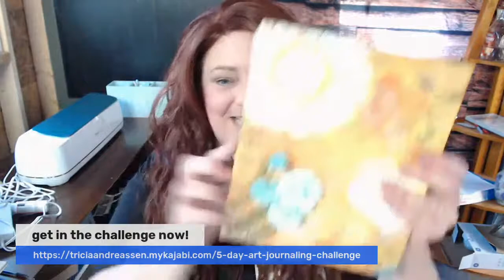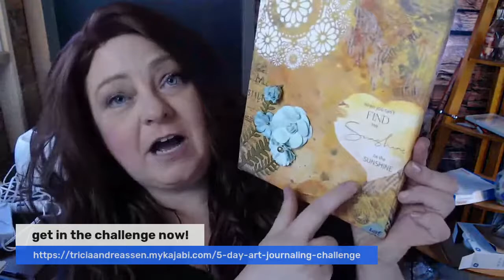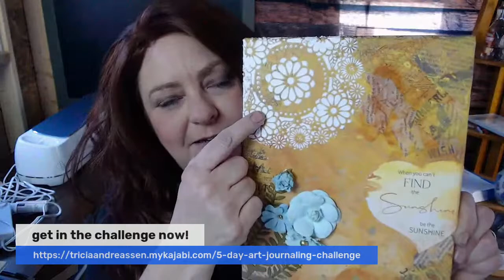5 day vision workshop with art!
Join Tricia and get the clarity for your intentions for the year ahead and unlock your joy and purpose while learning how to create beautiful art that will inspire you!
Don’t miss other class opportunities! to be the first to know!